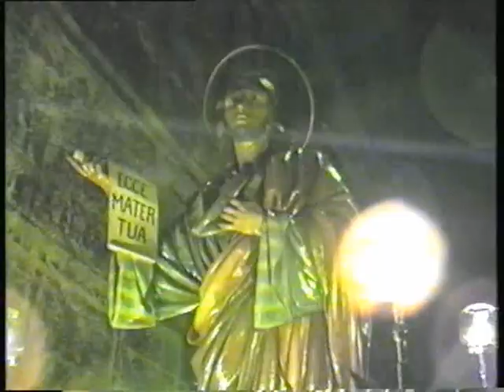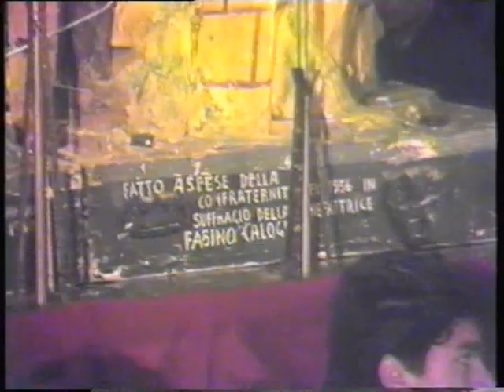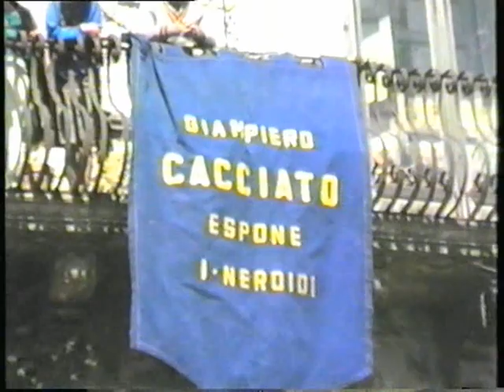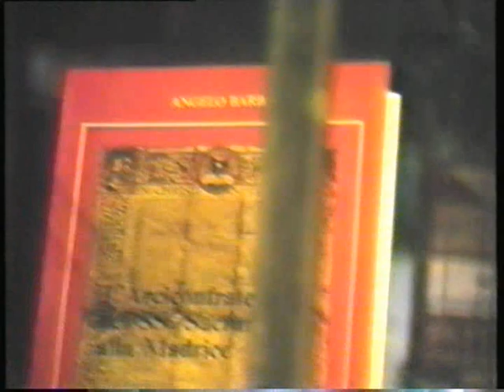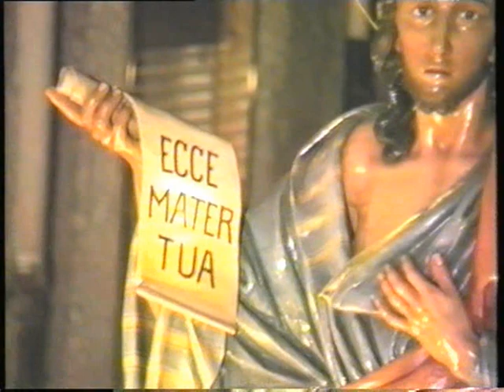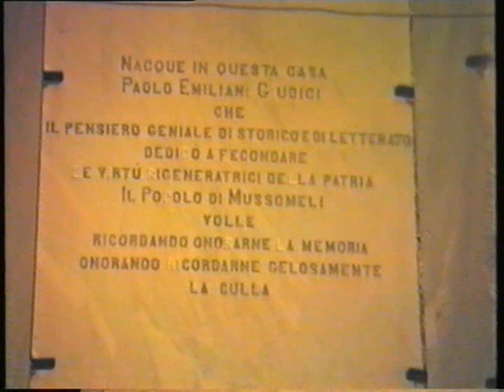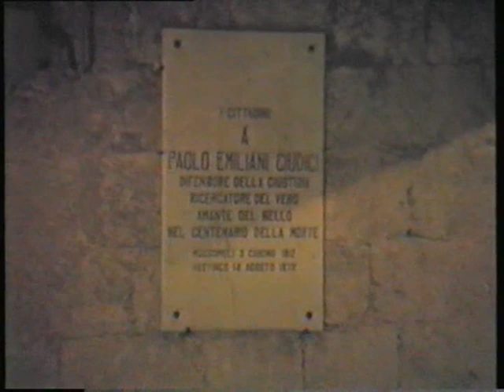Settimana Santa a Mussomeli - (1986)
Mussomeli: La Settimana Santa del -  (1986)
Riprese video di Peppe Piccica
Montaggio di Salvatore Favata